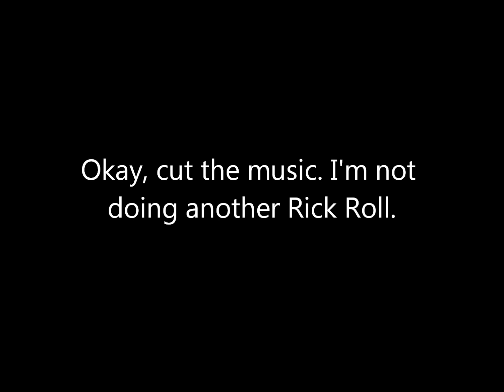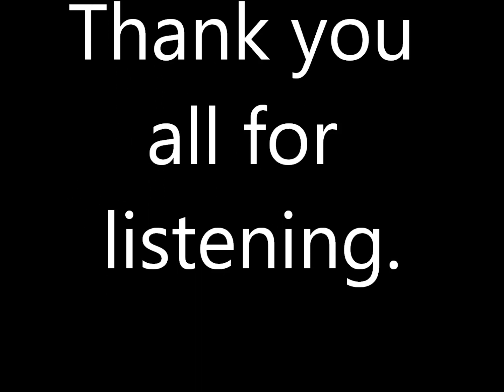Top Five Best Songs from Super Mario Galaxy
5 through 1 of my favorite songs from Galaxy